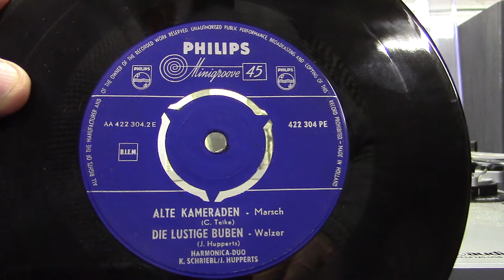45t. EP: Schriebl & Hupperts kant 1 (ca 1958).